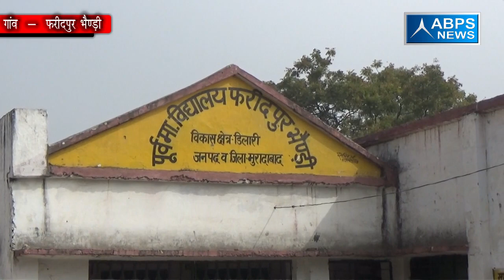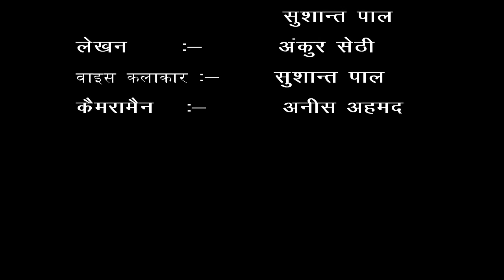जिला - मुरादाबाद, लॉक-डिलारी, गांव- फरीदपुर भैण्ड़ी